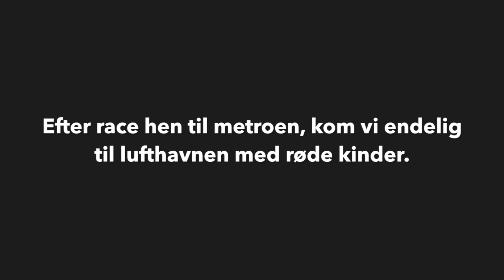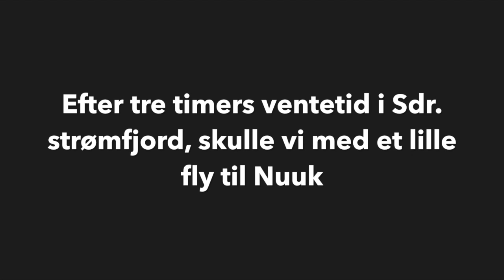Rejsedag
vores tur til Grønland